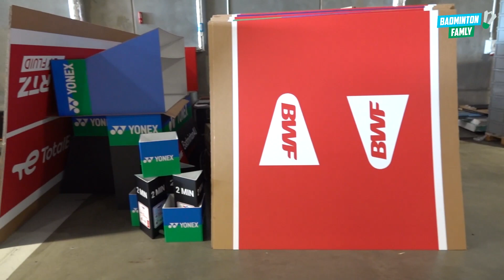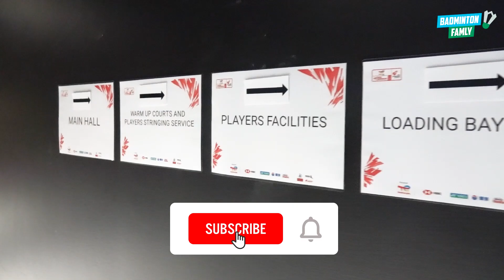Badminton World Championships 2023 - How to prepare the arena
Badminton World Championships 2023 - How to prepare the arena. Welcome to head of press and communications from Badminton Denmark. Hear what Jonas has to say about preparing the stadium for badminton. 😎

If you want more badminton training content like Training Programs, Tactical Lessons, Exercises, Mental Courses, Kids Academy, Physical, Tutorials, Articles, TV Podcasts, you can join Badminton Famly+ right here: